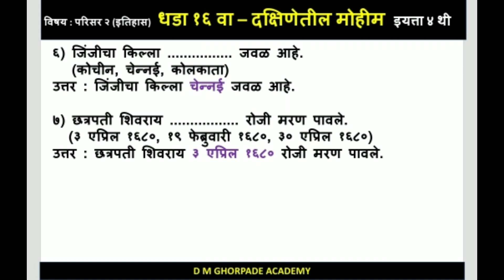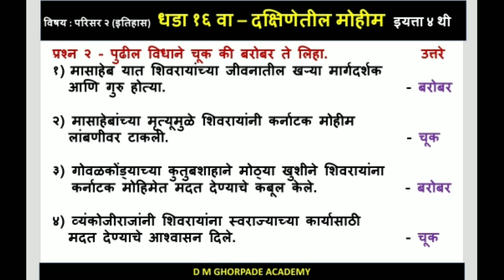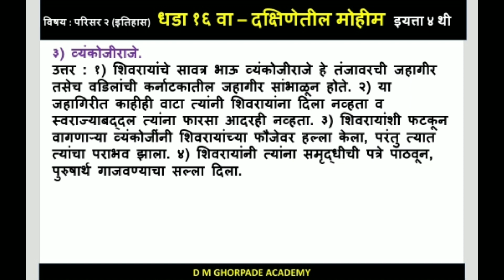धडा १६ - दक्षिणेतील मोहीम - विषय : परिसर २ (इतिहास) - इयत्ता ४ थी - संपूर्ण स्वाध्यायकृती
दुसरे सत्र परीक्षा
इयत्ता ४ थी
विषय : मराठी बालभारती

विषय : परिसर २ (इतिहास)

पाठ १० वा - शर्थीने खिंड लढवली - विषय : परिसर अभ्यास २ इतिहास (शिवछत्रपती) - इ. ४ थी - स्वाध्यायकृती

 पाठ १२ वा - पुरंदरचा वेढा व तह - परिसर अभ्यास २ ( इतिहास ) - इ. ४ थी - संपूर्ण स्वाध्यायकृती :

धडा १४ - गड आला, पण सिंह गेला! - विषय : परिसर २ (इतिहास) - इयत्ता ४ थी - संपूर्ण स्वाध्यायकृती :

1) My Father 2) My Grandmother 3) My Best Friend 4)My Teacher 5) The Policeman 6) Mahatma Gandhi...

My Pet Animal, The Swan, Our National Bird, Our National Animal (Essays On Animals and Bird's)